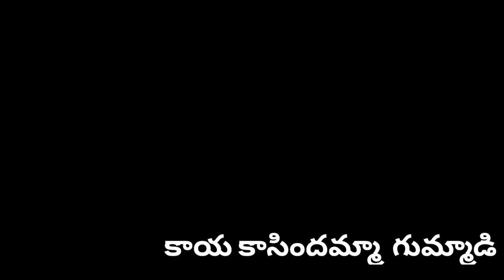||గుమ్మాడమ్మ ..... గుమ్మాడి.!|| అభినయ గేయం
Anganwadi rhyme